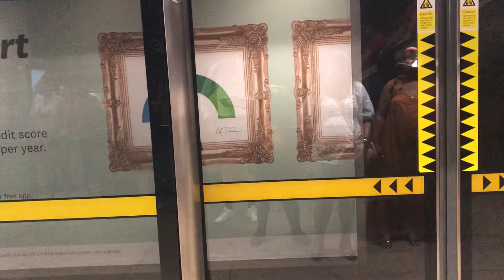jubilee line train at canary wharf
yea so i had to stand :(